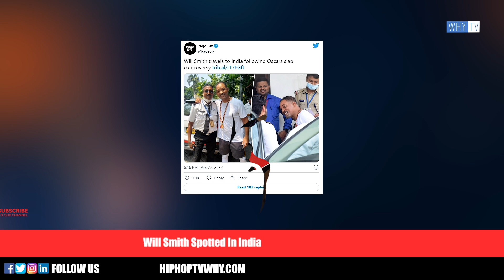Lil Durk Brings Out 50 Cent On The Stage And Crowd Goes Crazy 'King Of New York In The Building'